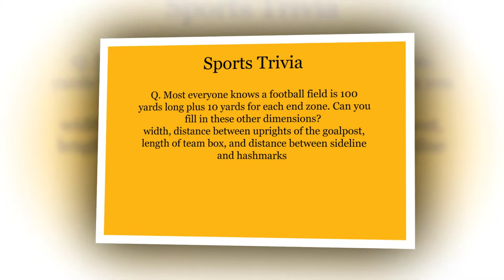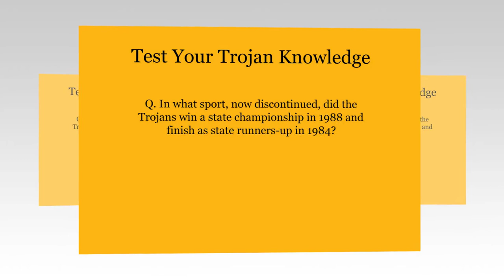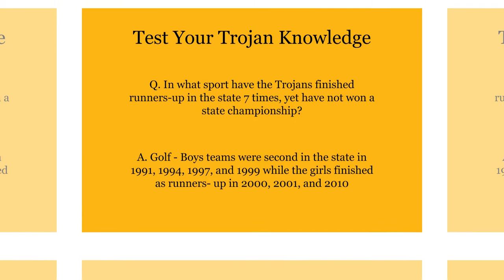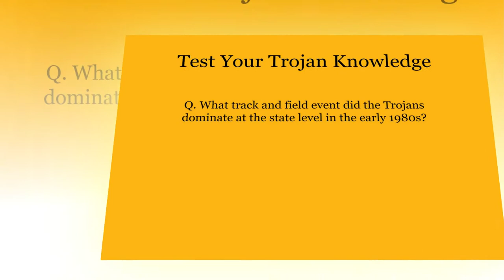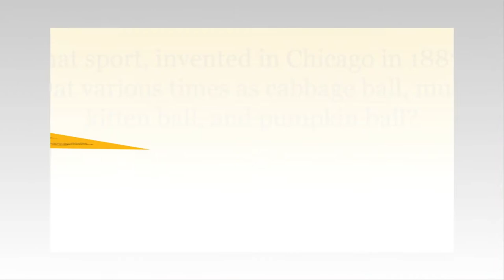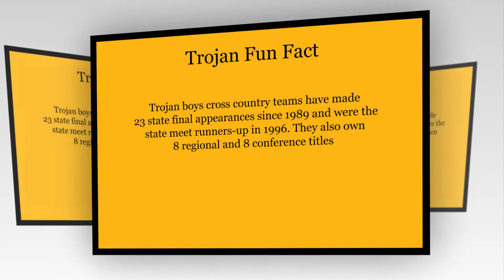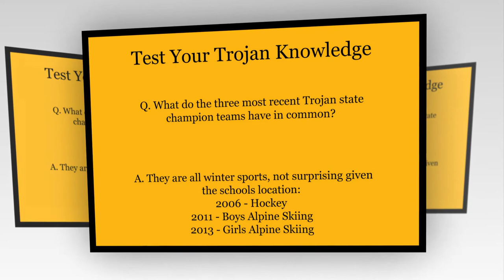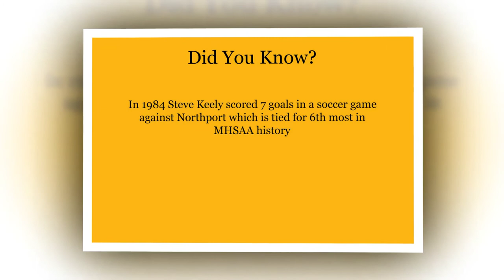2018 Booster Bash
This slideshow produced by TC Rick Photo was shown at the 2018 Traverse City Central Booster Bash.